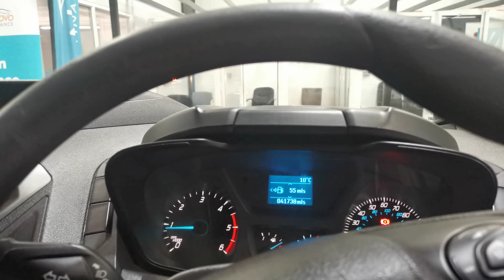BN63 DYV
Eden Commercial Van Sales Cumbria, video and photography by WittWoo